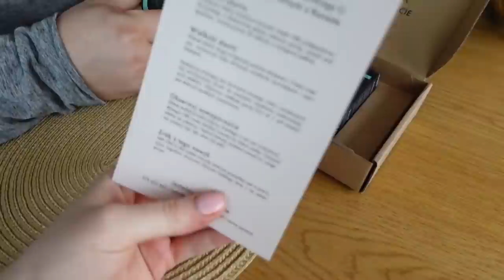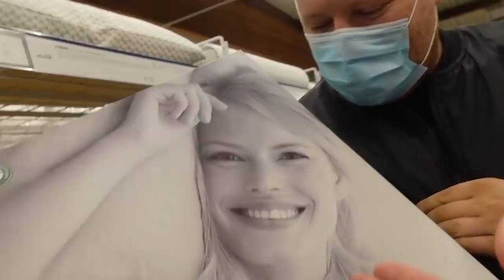WYBRALIŚMY IMIĘ DLA SYNKA ♥ SPOSOBY NA CHRAPANIE I LEPSZY SEN? Kanaste CBD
Kod zniżkowy 20% rabatu na pierwsze zakupy :  ENJOYMENT